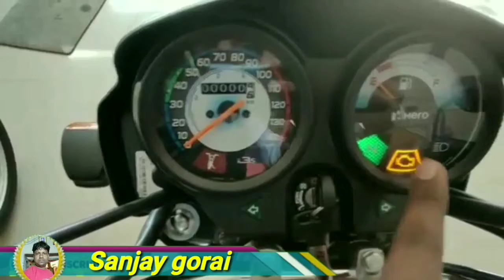अब चलेगा बिना पेपर में बाइक ।। without pepper in Bike , ट्रैफिक से छूटकारा ?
Hello friend Mera name Sanjay or aap Savi ko mere you tube channel Sanjay gorai me swagat hei, to aaj ka video me bataenge ki bs6 Bike में कोन सी पेपर की जरूरत नहींं पड़ेगी तो वीडियो एंड तक जरूर देखे तो उम्मीद करता हूं कि वीडियो बहुत पसंद आएगा और पसंद आए तो लाइक, शेर सब्सक्राइब जरूर करें!!